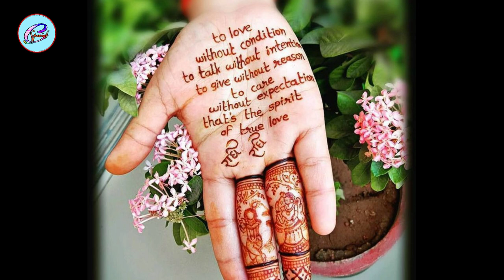Karwachauth special mehndi designs/Channel Special/Arebic Mehndi designs/Unique Mehndi designs